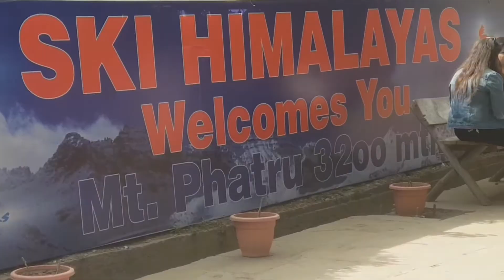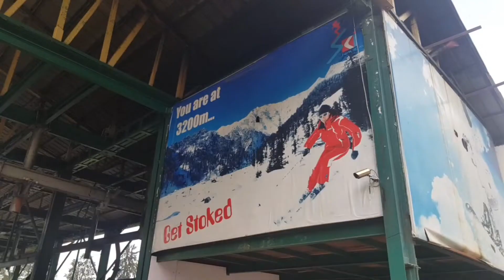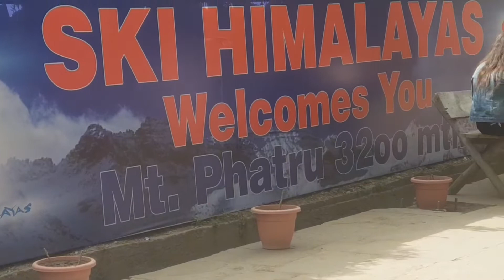Manali Edition (Part 2) Solang Valley & Ski Himalayas Vlog We Are At 3200 mtrs...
Manali Edition (Part 2)
Solang Valley & Ski Himalayas Vlog
We Are At 3200 mtrs...

Instagram User Name :- *karangujral_*